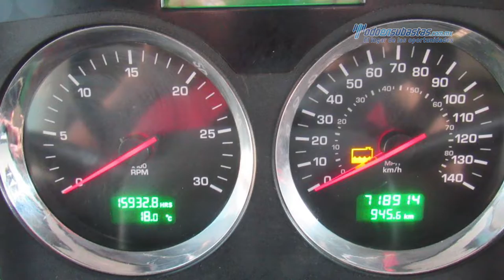Kenworth - T660 Cummins ISX 2012 - CF835986